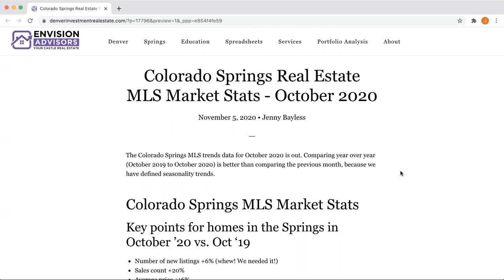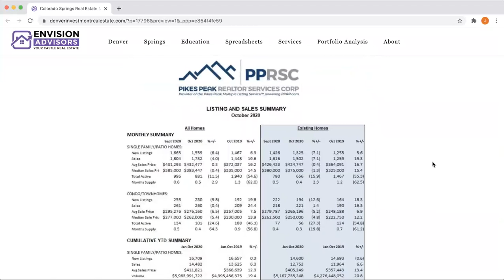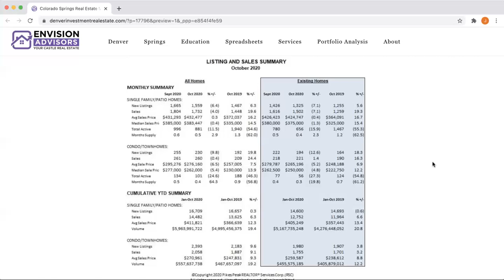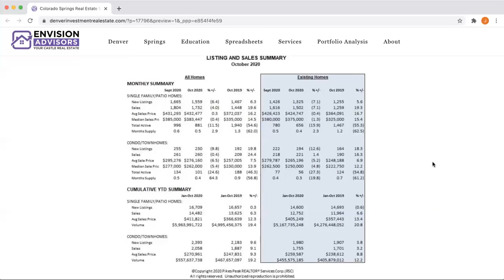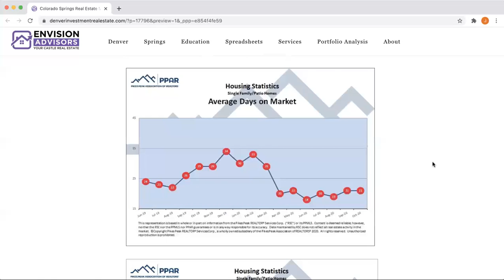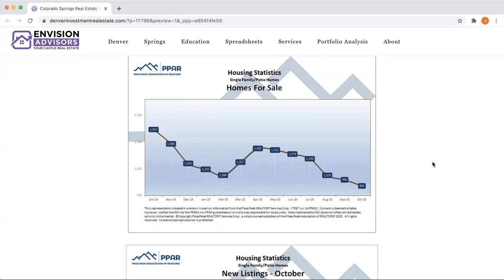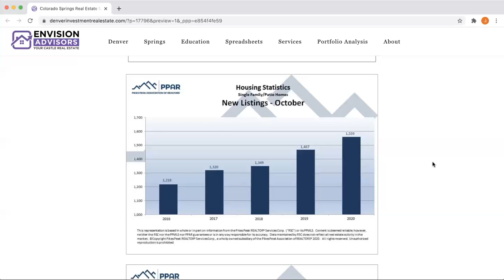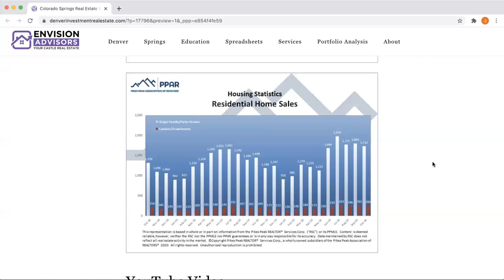Colorado Springs Real Estate Trends - October 2020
This is October's Colorado Springs Market Update. Envision Advisor's Jenny Bayless, a real estate agent and investor, gives the latest stats.

Comparing year over year (October 2019 to October 2020) is better than comparing the previous month, because we have defined seasonality trends.

Check out the blog post for the show notes and for the link to the podcast